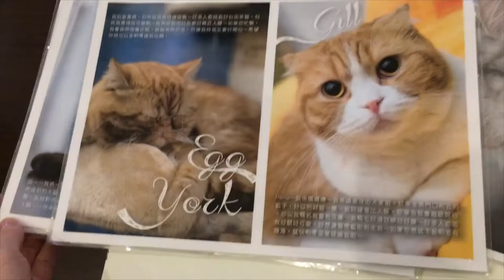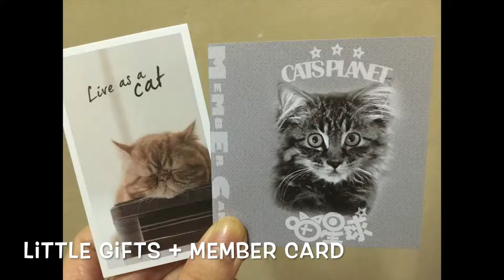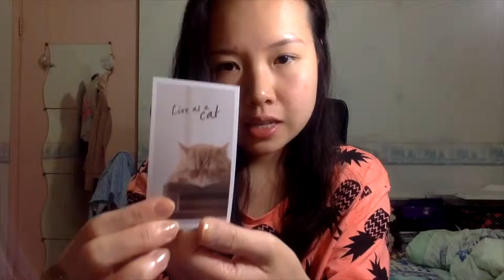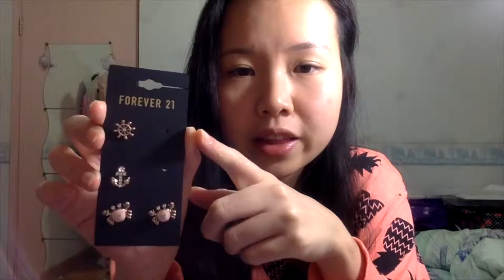Best CAT CAFE Day [Day In Life] - 20 Jan 2016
We visited the cafe filled with kitties. They are so adorable and gentle. We also went to FOREVER 21 and I will show you the buys at the end.

Folo me on IG @trapped_eternally